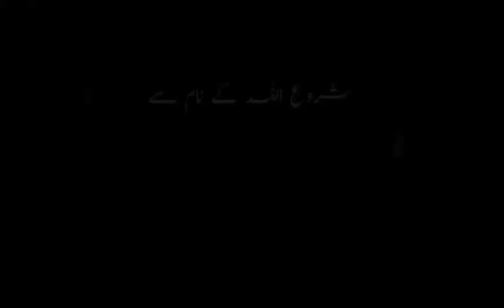Kamyabi Kadam Chome Gi || Imam Ali Ne Farmya || By Syed Maqsood AnS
کامیابی قدم چومے گی || सफल कदम चूम जाएगा

Note..!